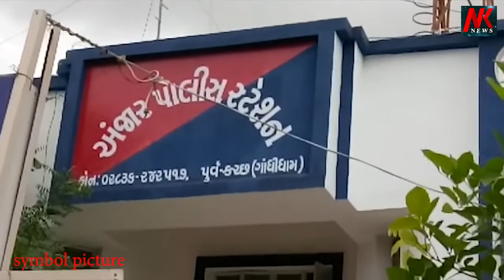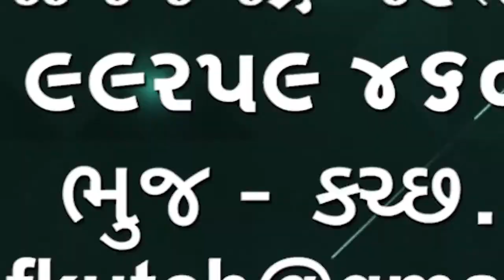અંજાર તાલુકા ના મેઘપર બોરીચી ગામે થી તસ્કરોએ 1.65 લાખ દાગીના બંધ મકાનમાં થી ચોર્યા